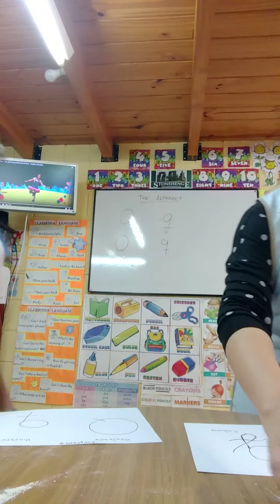Miss Andrea Letra Q